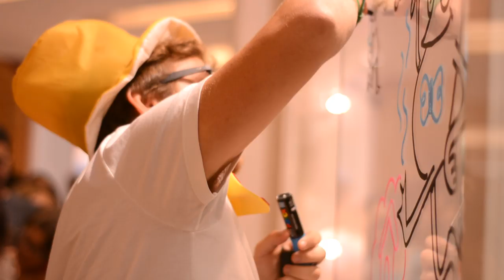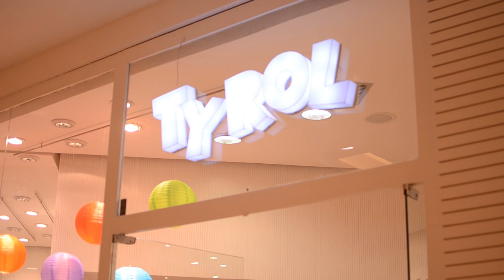Música de Vitrine - "A Casa" por Gabi Barreto e Júlio Morais.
O Música na Vitrine é um projeto que transforma vitrines de lojas em verdadeiras caixinhas de música.

Foi criado pela publicitária e cantora Gabi Barreto, que se apresenta em diferentes vitrines de Recife, dando vida e movimento a esses espaços.

MÚSICA DE VITRINE 3ª EDIÇÃO
Show realizado na Loja Tyrol, no dia 15 de março de 2014.

Participações especiais: Júlio Morais e Pedro Melo.

Projeto gráfico: Dado Pontual
Parceiros: Tempo de Pipa, Happiness Clicks e Clipes e Onomatopéia.